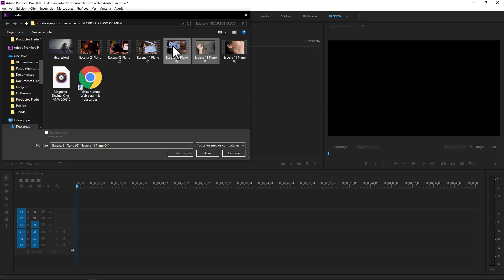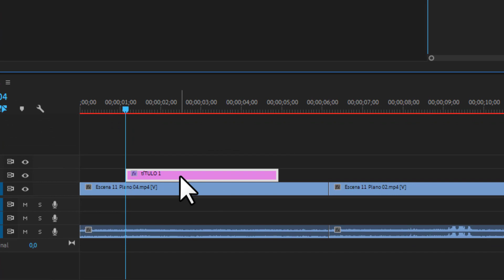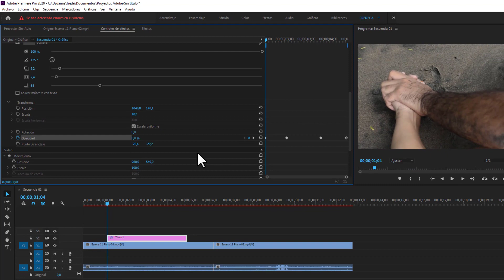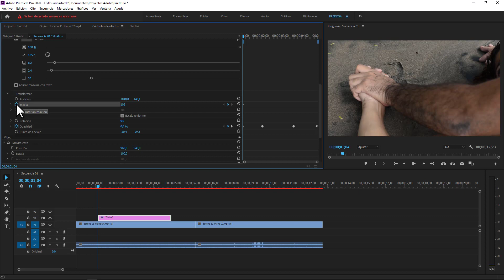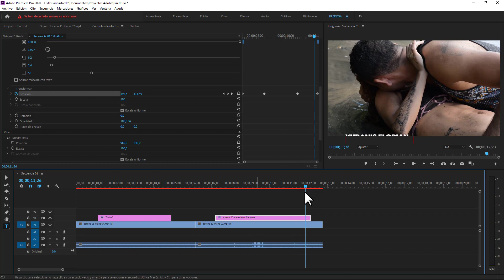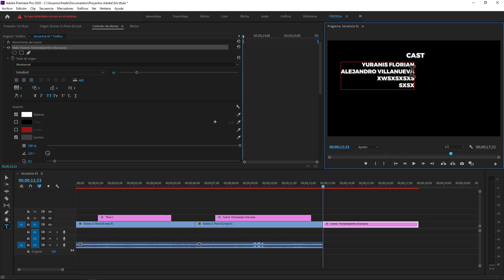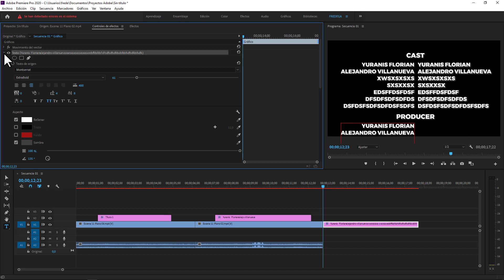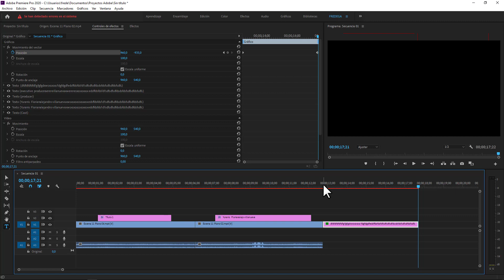Curso Completo Adobe Premiere Gratis - Lección 07: Títulos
Este curso ya está obsoleto. Vea totalmente gratis nuestro nuevo curso de Adobe Premiere 2023 aquí:

Únase a nuestro canal en Telegram y podrá descargar plantillas y recursos exclusivos, además de conocer con anticipación las publicaciones que se vienen en la plataforma: